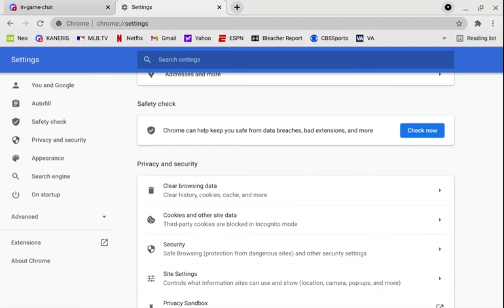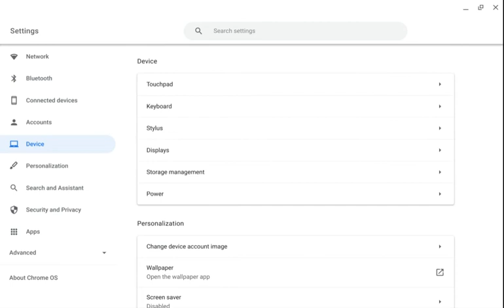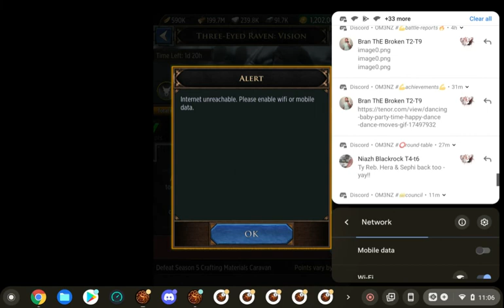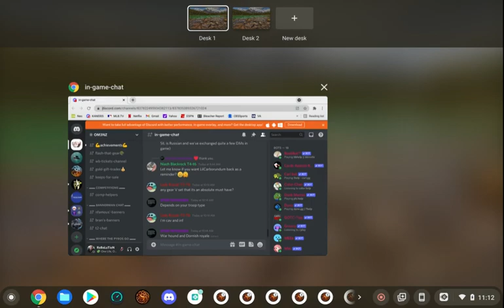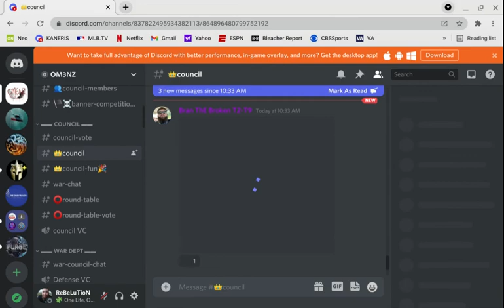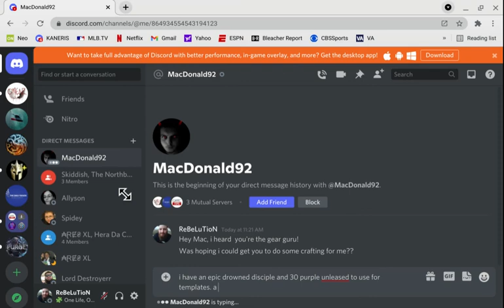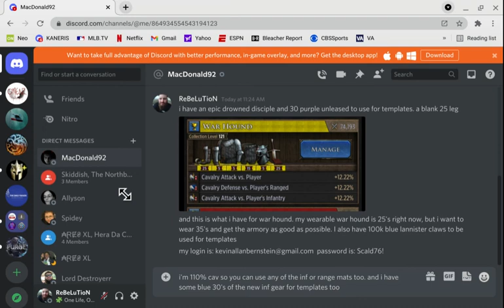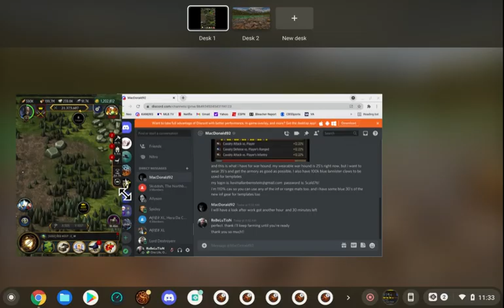July 14, 2021